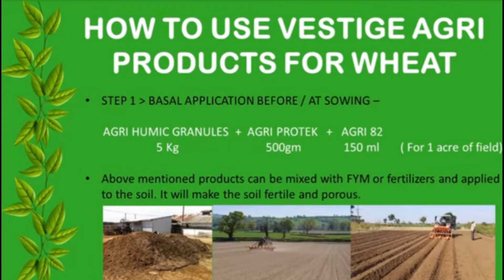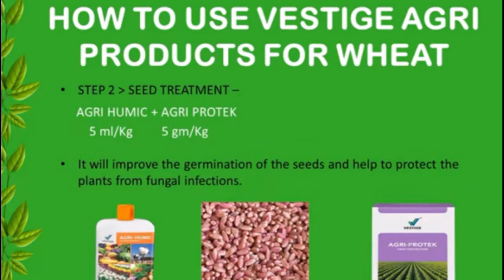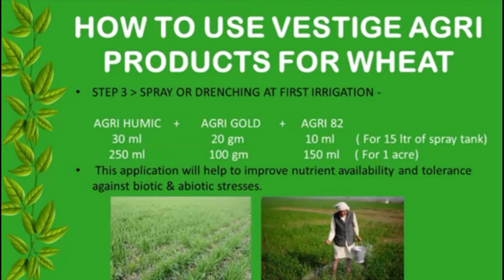Wheat crop cultivation organic farming, गेहूं की पैदावार कैसे बढ़ाएं,Organic wheat cultivation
How to Prepared wheat crops
Wheat crops cultivation |
Organic wheat cultivation |
Organic farming |
wheat crops|
Agri Products organic |
Agri advice|
Agriculture India |
Gahu ki pedawar kaise badhye |

This is a agriculture India channel of YouTube agriculture information and about Agriculture knowledgeble tips

Agriculture India